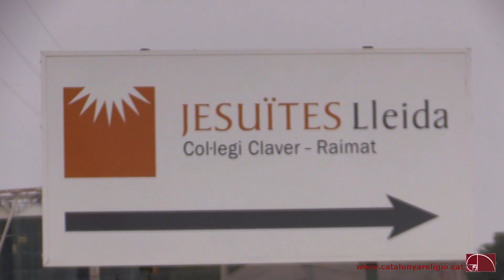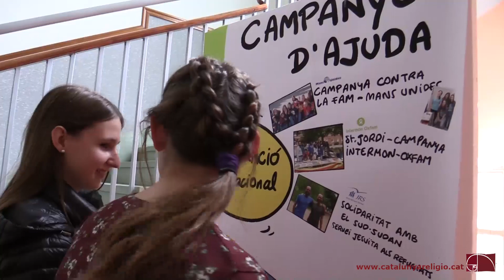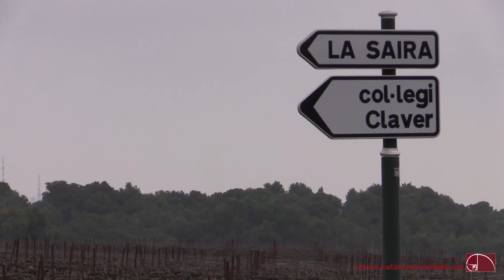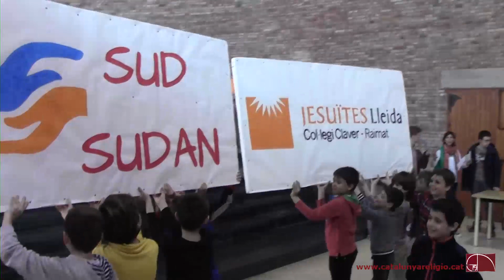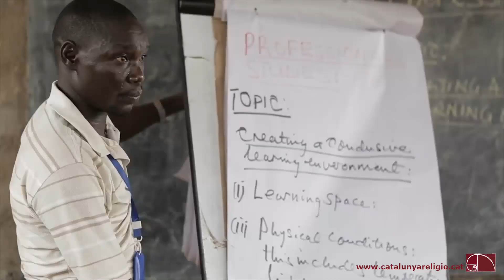Projecte Jambatan Col·legi Claver-Raimat amb Sudan del Sud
(Laura Mor –Raimat) Són conscients que "no només és una situació de pobresa, és una situació de guerra". Però el compromís i l'empenta de molts han superat la impotència que poden generar algunes realitats catalogades de "llunyanes". Els alumnes del Col·legi Claver de Jesuïtes Lleida han impulsat Jambatan, un projecte que abraça tota la comunitat educativa per contribuir en la millora de l'educació en un camp de refugiats a Maban, al Sudan del Sud. Dissabte culmina més d'un any de feina amb un espectacle solidari a la Llotja de Lleida que transmet un missatge clar: "Des d'aquí es poden fer moltes coses".